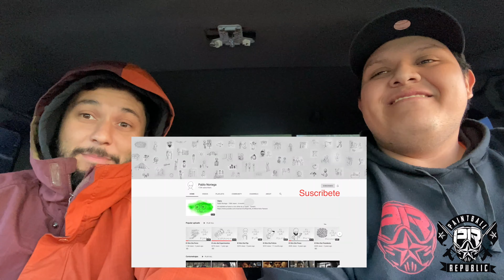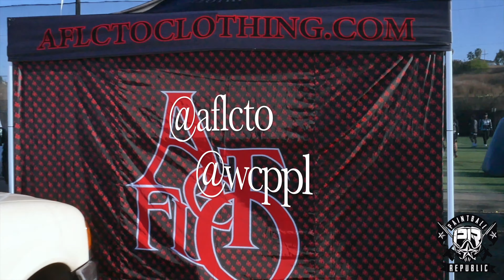VLOG WARMAP WCPPL // PAINTBLL REPUBLIC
Video sobre: PAINBTALL REPUBLIC VLOG